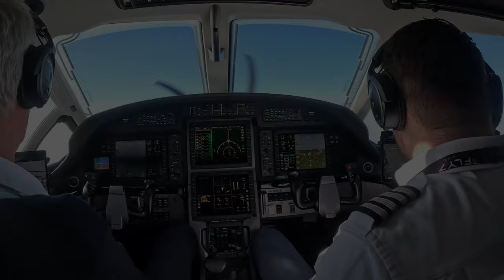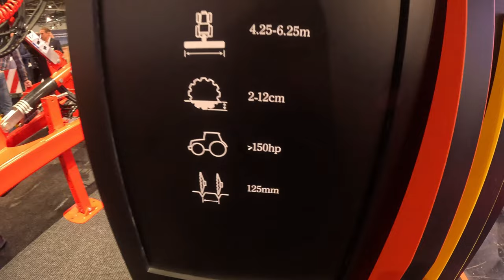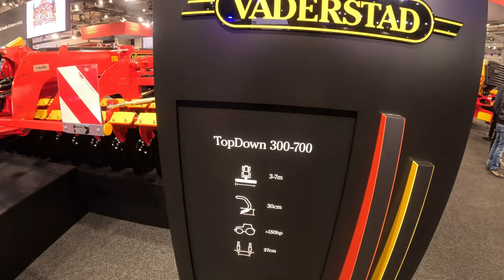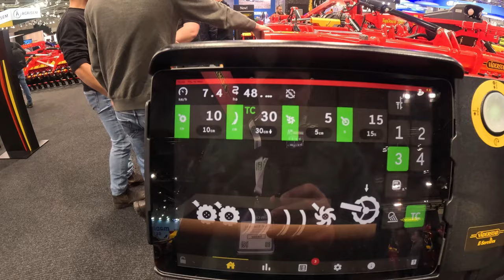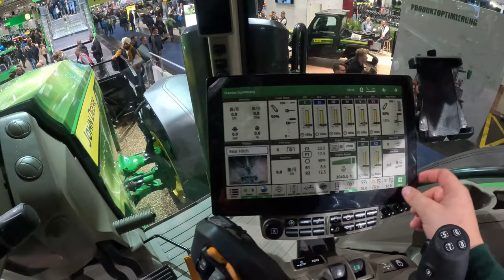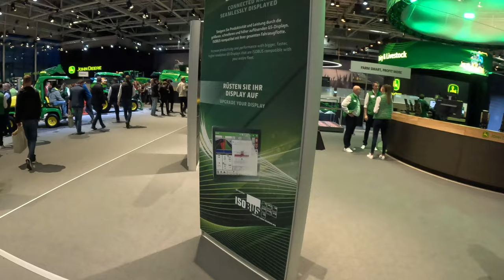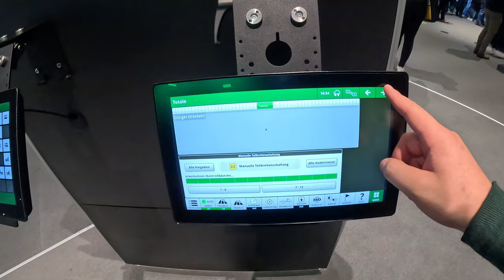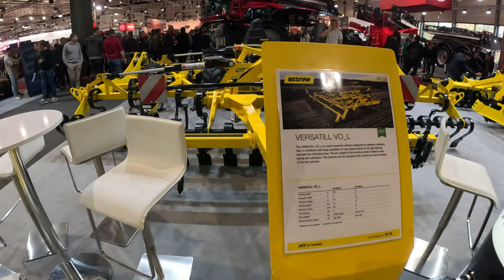Agritechnica 2023 Nowości, Technologia i Innowacje w Świecie Rolnictwa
Cześć, witajcie w dzisiejszym filmie! Dziś zabieram was na szybką podróż po targach Agritechnica 2023, gdzie miałem okazję być razem z Firmą Fricke Maszyny Rolnicze.  W filmie zobaczycie  ciekawe maszyny rolnicze i atmosferę jednego z najważniejszych wydarzeń w branży rolniczej.